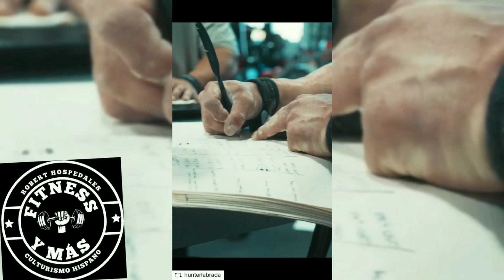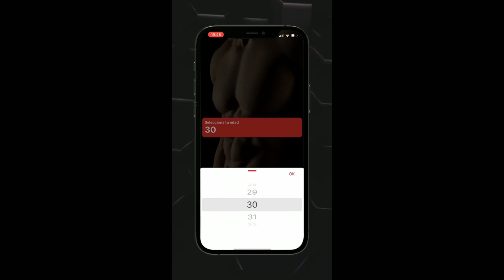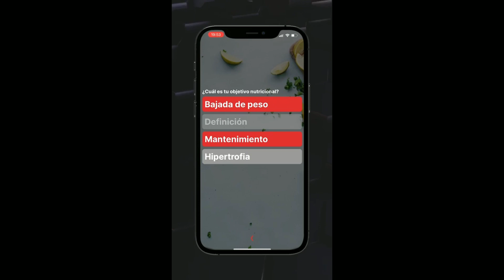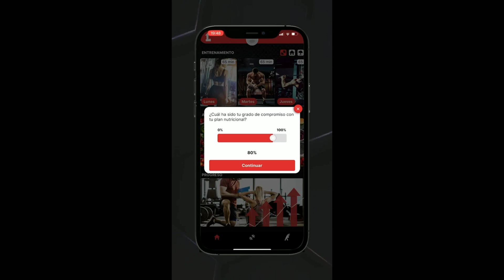Logan Franklin y Hunter Labrada Posadores Invitados + Kamal Elgargni Camino al Texas Pro a 3 días.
9:46 El mejor App Del Planeta está Operativa a partir de hoy The Lifter Crew Presten Atención ⚠️⛔

Después de registrarse pueden ir al App Store o descargar el App y Listo a disfrutar 7 días SIN NINGÚN COSTO.